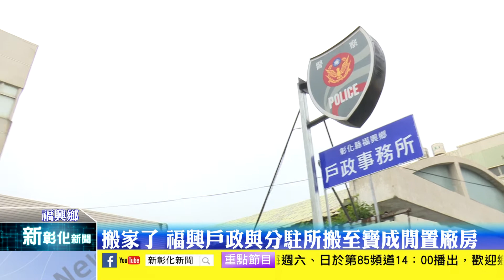新彰化新聞20210407 搬家了 福興戶政與分駐所搬至寶成閒置廠房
因應福興鄉公所將要興建全新大樓，借用在鄉公所廳舍的福興戶政事務所與福興分駐所現在都必須遷移，新的辦公地點是原址往彰化方向約700公尺的寶成閒置廠房，民眾若是有業務需求，注意不要跑錯地方。